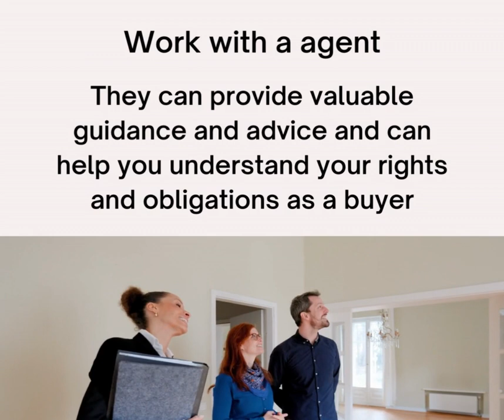How to Protect Yourself in the Home Buying Process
As a homebuyer, there are pro-active things you can do to protect yourself during the process.  The most important one is to hire a Realtor to represent you and your interests.  Watch this video from the ladies of The Wright Choice with @properties for more tips and information.